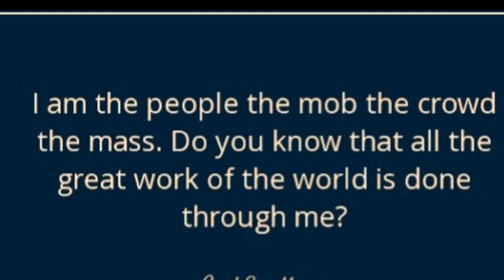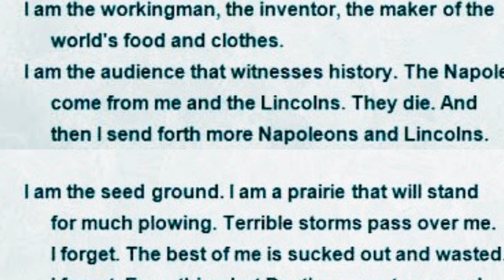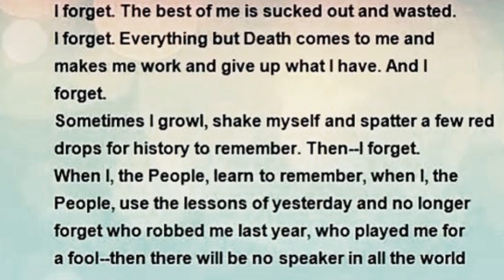I am the people,the mob by Carl Sandburg (poem recitation)